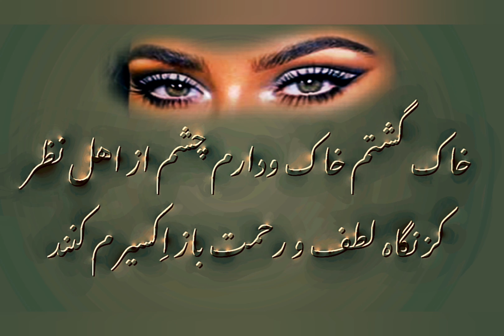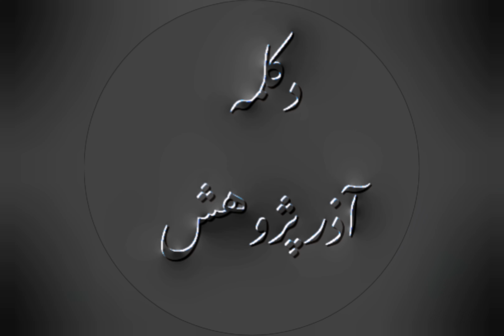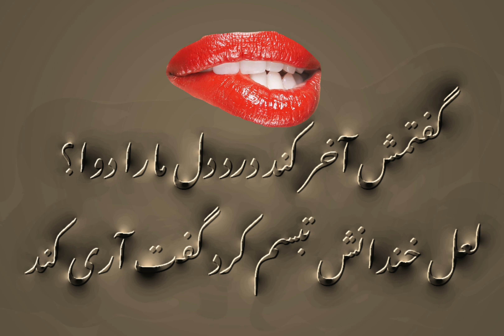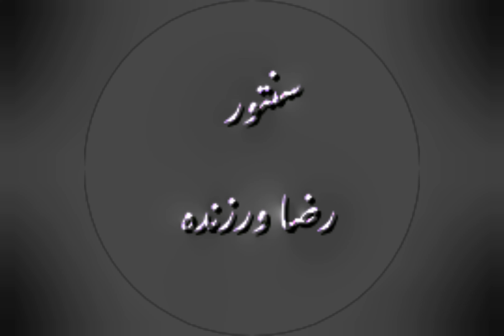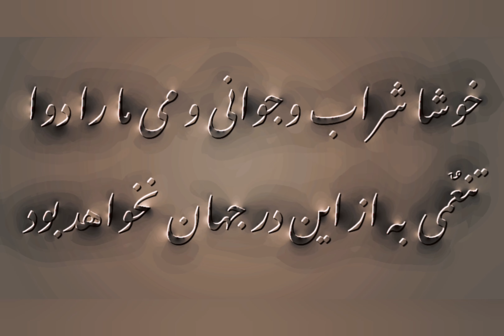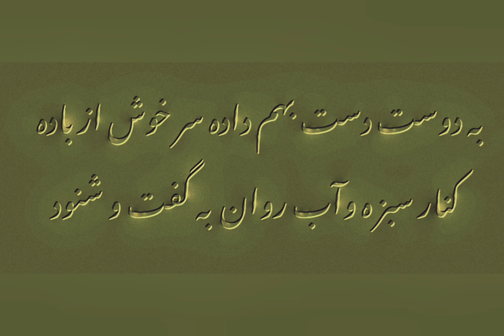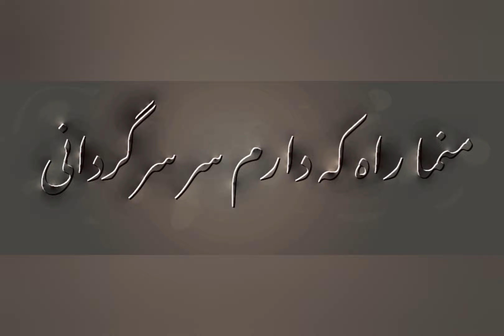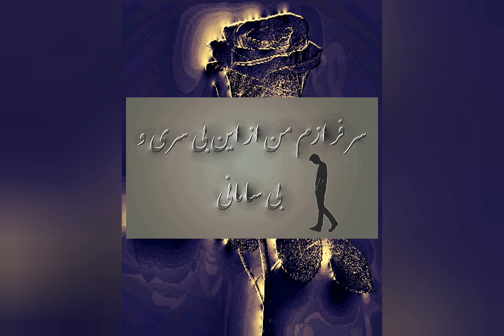یک شاخه گل برنامه شماره ۲۰۶ در بیات ترک با آوای دلنشین گلپایگانی همراه با ارکستر گلها.